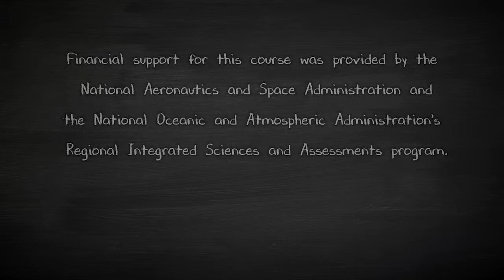What Does the Future Hold?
Anne Gold and Eric Gordon's final thoughts from the WWUS MOOC.